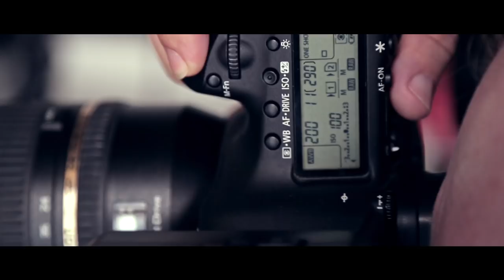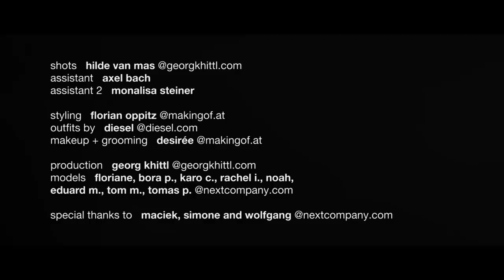Next Company Photo Shoot (Making of)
shots: hilde van mas @georgkhittl.com
assistant: axel bach
assistant 2: monalisa steiner

styling: florian oppitz @makingof.at
outfits by: diesel @diesel.com
makeup + grooming: desirée @makingof.at

production: georg khittl @georgkhittl.com
models: floriane, bora p., karo c., rachel i., noah, eduard m., tom m., tomas p. @nextcompany.com

special thanks to_ maciek, simone and wolfgang @nextcompany.com

video by benji furtlehner

2014